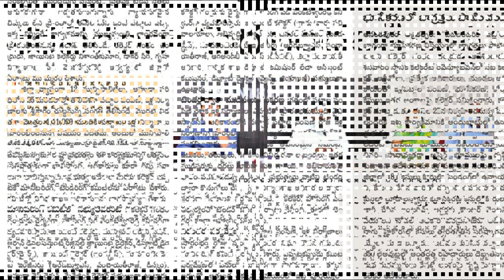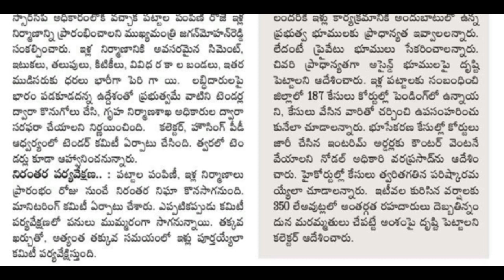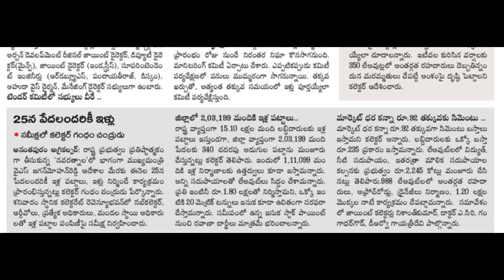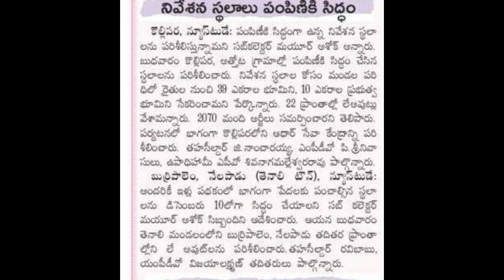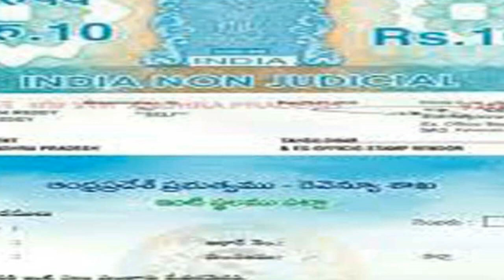AP ILLA PATTALU LEATEST NEWS TODAY | ILLA PATTA SIZE CHANGED | ILLA PATTALU LEATEST UPDATE TODAY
hello friends today breaking news on ap illa pattalu, AP ILLA PATTALU LEATEST NEWS TODAY, illa pattala size changed  said collector, illa patta size is 340sft only.@anandsocialedu